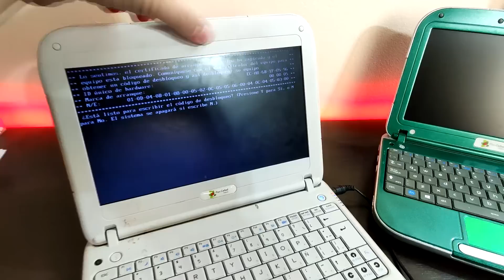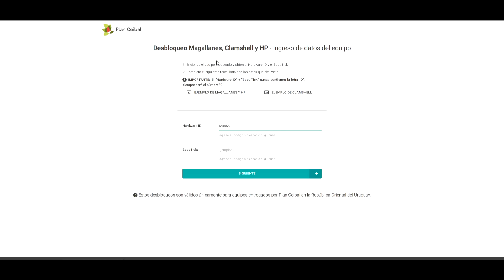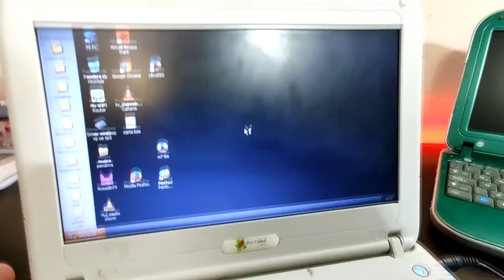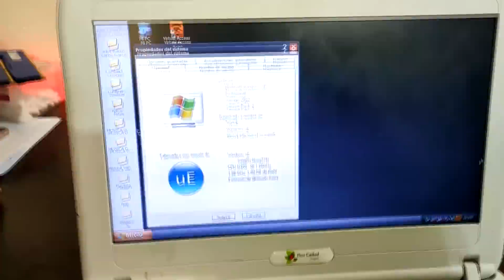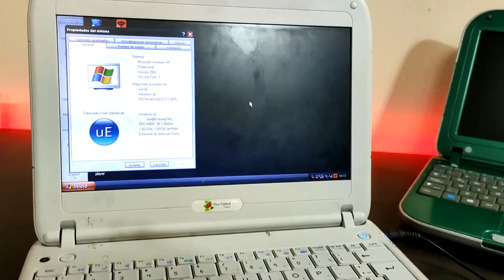LA NETBOOK DEL GOBIERNO A GAMER! LLEGO ESTA CON INTEL ATOM A MIS MANOS! QUE LE HACEMOS? MOD GAMER?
Hola como están todos! en este video quiero saber su opinión sobre como podemos modificar esta pequeña CANAIMA CEIBALITA del PLAN CEIBAL URUGUAY con procesador INTEL ATOM que llego a la familia esperando ser mejorada y ver que puede hacer! ustedes que opinan? será mejor que la otra MAGALLANES MG4 que modificamos con procesador CELERON 847? escribime en los comentarios! y no te olvides de suscribirte para el próximo sorteo de los 90k! posiblemente patrocinado por LETYSHOPS o por BANGGOOD!

Si quieres colaborar conmigo para apoyar al canal puedes ayudarme a reducir costos de próximos videos te lo agradecería mucho!:

O podes apoyar como miembro!

Muchas gracias a todos por estar del otro lado apoyando! si te gusto el video podes dejar un like para valorar todo el esfuerzo que llevó realizar este video para llegar a mas gente y suscribite si no estas suscripto activando la campanita de notificaciones para no perderte ningún video nuevo!!!